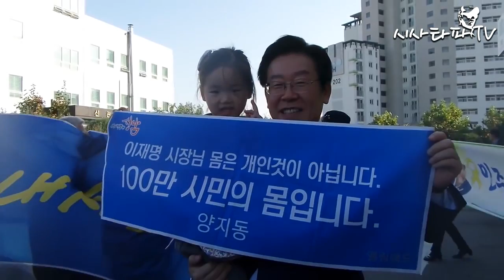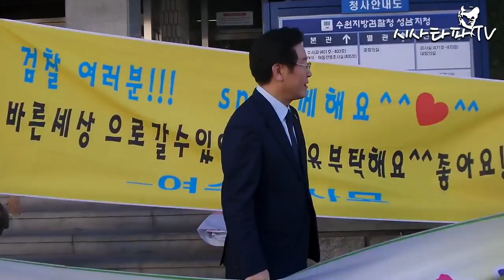검찰 조사 마치고 나오는 이재명 성남시장 '검찰, 선입견 있거나 악의적이진 않아'